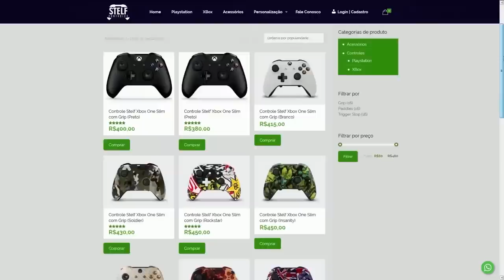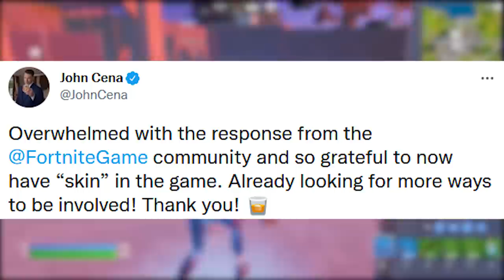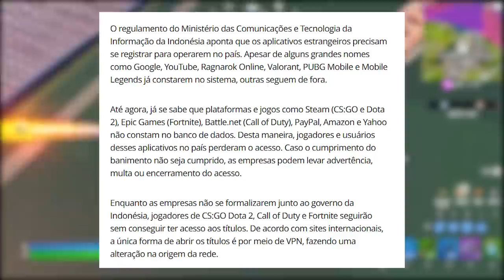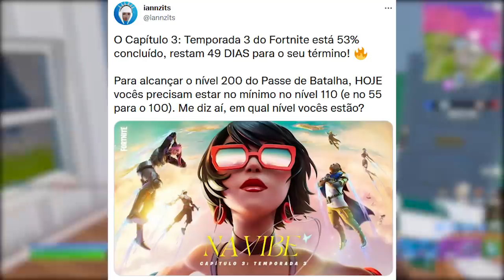FORTNITE - JOGO BANIDO POLÊMICA, PASSE DE BATALHA UPDATE e PACIFICADOR?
Fala gurizada, nesse vídeo comento sobre passe de batalha no Fortnite, jogo banido e mais. Espero que gostem :)

Programa para editar: Adobe Premiere